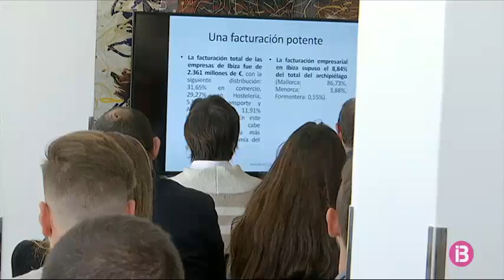El negoci de l`oci va facturar més de 500 milions d`euros el 2018